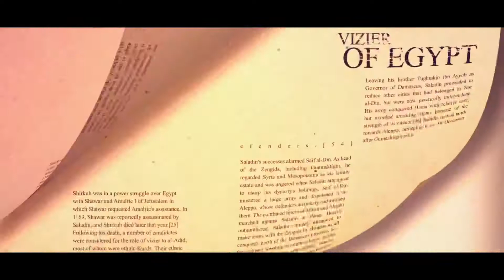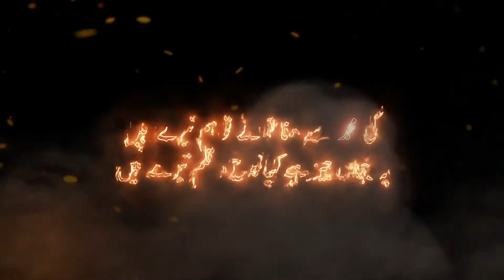History of Islam l Adnan Rashid l Youth Club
@youthclubpk presented a history of Islam. By @MrAdnanRashid